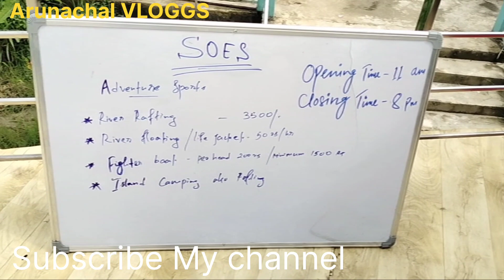Arunachal East Tour || ARUNACHAL VLOGGS || EPS 2 || SOES RESORT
SOES resort, Tanga pani,Namsai, Arunachal Pradesh.

Distance between Main Market Namsai to Tanga pani is about 10 kilometer. You can experience adventure like Rafting with full provide full equipment for safety by owner.